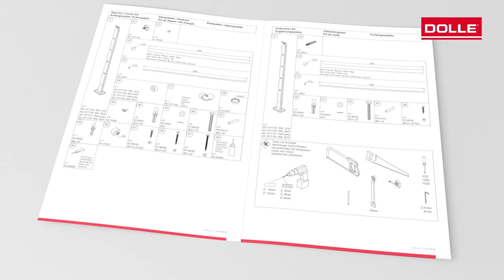Mezzanine railing DESIGN from DOLLE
An elegant solution to boost safety in your home
Add the finishing touches by fitting a banister at the top of your staircase. Install the starter kit and add extension kits until you reach the required length. DESIGN banister railing is an elegant solution to achieve high safety when using your staircase and upper floor.

The starter kit reaches 1 meter and includes a multi-angle bracket to attach the landing banister to the staircase (not possible for BERLIN) – add extension kits of 1 meter until you reach the full required length. If you want to turn a corner, add another starter kit and use the included multi-angle bracket to connect the two sections.

The landing banister DESIGN matches staircase models BERLIN, FRANKFURT and HAMBURG with the staircase banister DESIGN